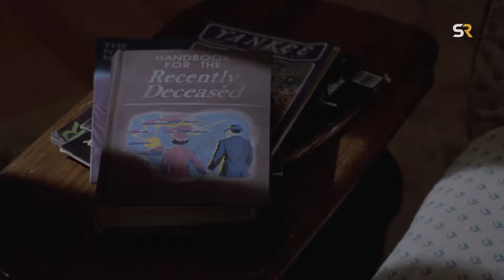Beetlejuice 3 MUST Happen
It took Beetlejuice Beetlejuice 36 long years to make his triumphant return to the screen, and now, with the anticipation building, Beetlejuice 3 needs to be released sooner rather than later. Fans are eager for more of the chaotic charm and dark humor that made the original films so beloved, and the wait has only heightened their excitement for a new adventure with everyone’s favorite mischievous ghost. Let's dive in...

Video by: Peter Mutuc & Harchit Kohli